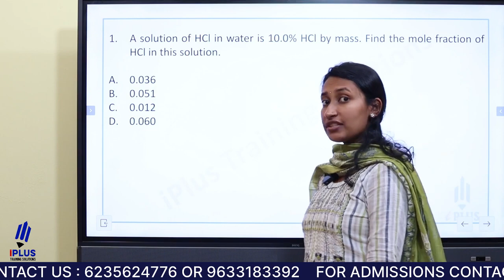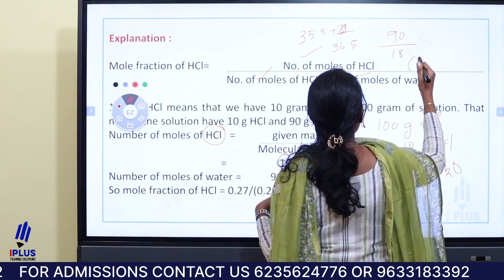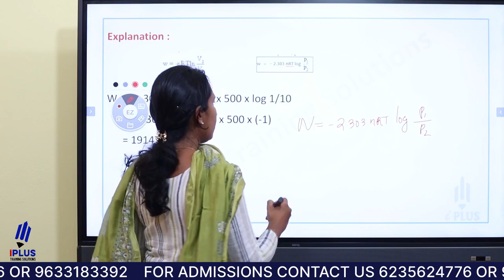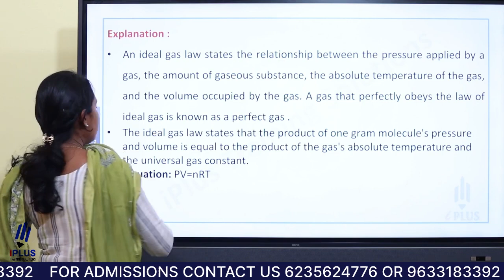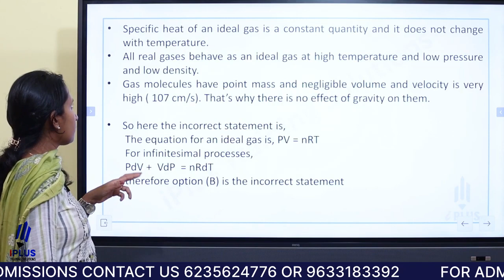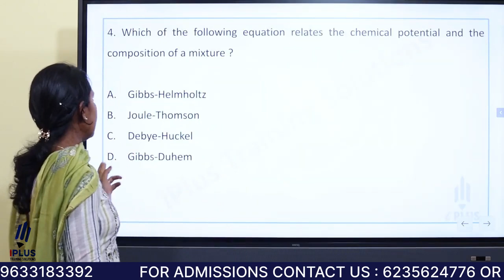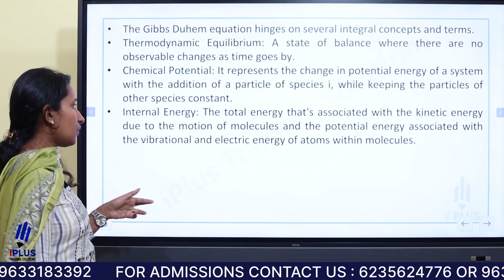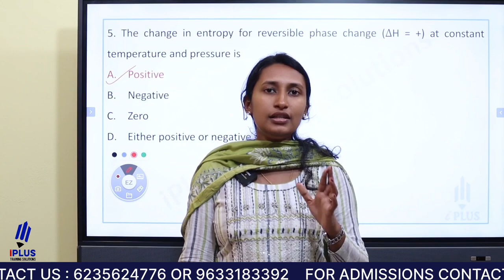Forensic Scientific Officer | Chemistry | മുൻകാല ചോദ്യങ്ങൾ ഇതൊക്കെയാണ്! | Part 1